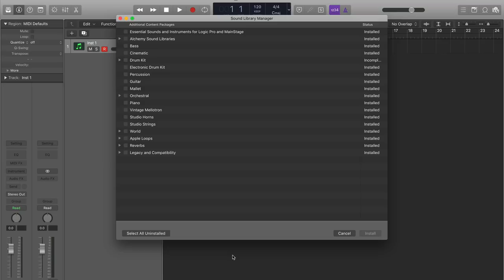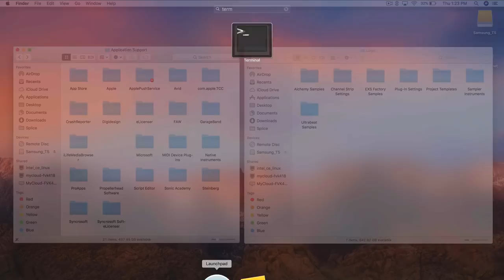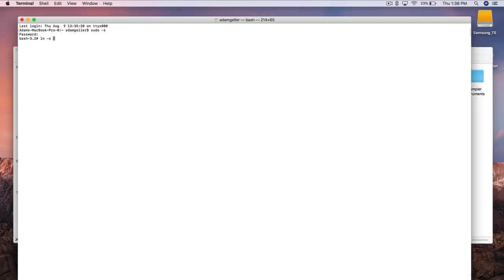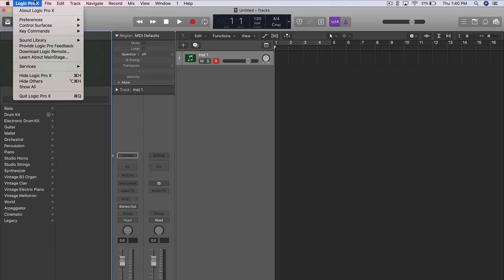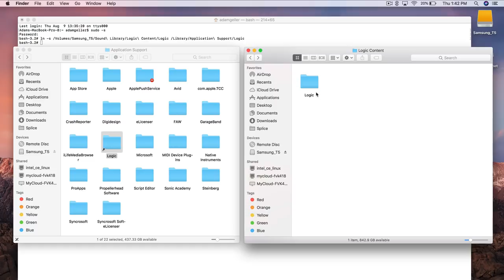The BEST way to move Logics Sound Library to external hard drive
Move Logic Pro X Sound Library and save internal hard drive space!

Steps:

1. Start by locating Logics Sound Library. Go to / Macintosh HD / Library / Application Support / Logic

2. Move the "Logic" folder to your external drive the the desired folder. In my case I used the following:

DISK NAME / Sound Library / Logic Content / Logic

“Logic Content” is the name of the folder I created. “Logic” is the moved folder.

3. Now let's delete the original content on the System drive.
Delete the Logic folder inside /Library/Application Support/

4. Open Terminal

5. Type in the following: sudo -s

It will prompt you for your password. Type your password and press enter.

6. Next, type ln -s followed by a space.

7. Drag and drop the Logic folder from your external drive onto the terminal window.

8. Next drag and drop the Application Support folder inside the main Library.

9. Press back space to get rid of the blank space and enter /Logic to name your link “Logic”. You should now see:

ln -s /Volumes/DISK NAME/Logic\ Content/Logic /Library/Application\ Support/Logic

10. Hit Enter. Now you have linked Logic Library to your external hard drive.